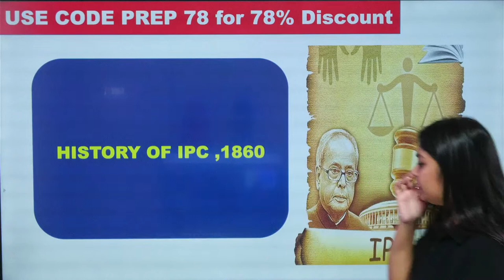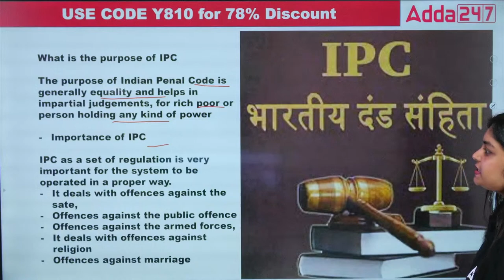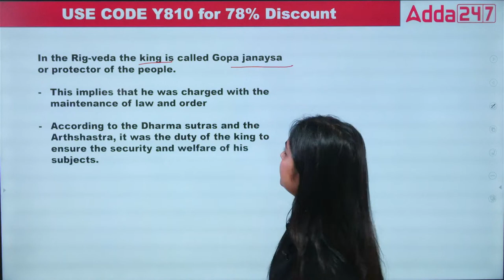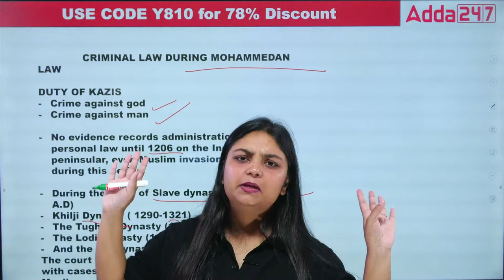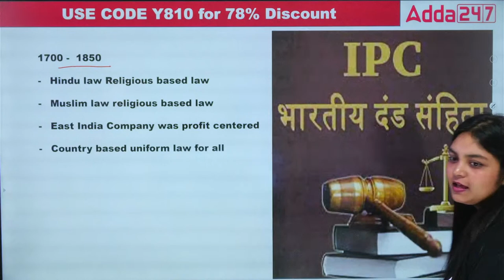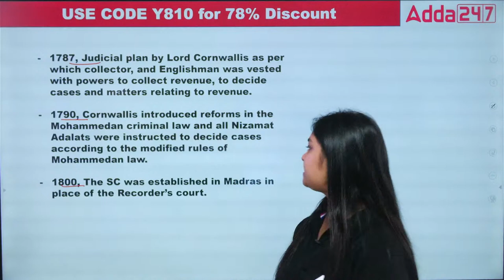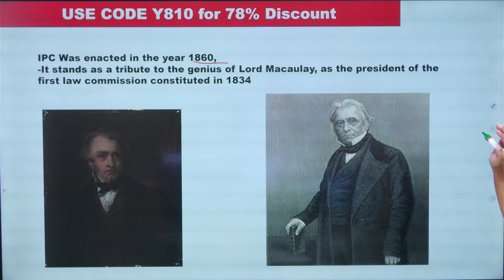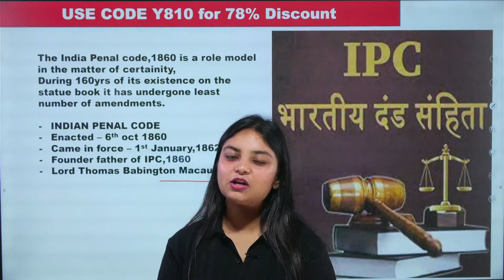Indian Penal Code 1860 | Class-1 | IPC-1860 | By Sunidhi Ma’am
Unlock insights on the Indian Penal Code 1860 (IPC-1860) in this class. Understand key provisions & legal concepts. Expand your criminal law knowledge. Watch this video till the end for proper understanding of IPC. By Sunidhi Ma'am | Adda247 Judiciary

1. Learn from the best faculties
2. In-depth analysis
3. Exam planning strategy
4. Best question solution
5. Time management